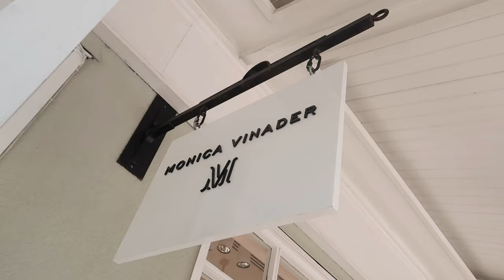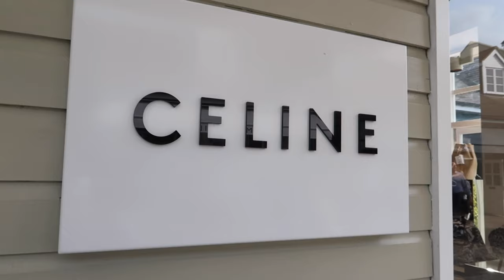Come to Bicester Village with Me + My Bestie!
Hi loves!

A little come shop with me! Xxx

Music (Prod. by hennenbeats)